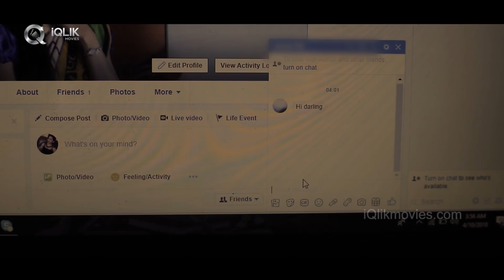Ee Pilla Naadi - Latest Telugu Short Film 2018 || Directed By Ashok Pilli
Watch Ee  Pilla Naadi - Latest Telugu Short Film 2018
Cast  :  Goutami Patnaikuni,  Sai Kumar
DOP : Ameer Dop
Editor : Arjun
Vfx - Titles  : Srinivas Rajalingu Sri
Asst Director : NagaChaitanya Varma
Music Director : Bhanu Prasad (Legend Studio)
Producers : Urity Krishna Rao, Urity Lakshmi
Story : Sunil
Dialogues - Screenplay - Direction : Ashok Pilli

Directed By Ashok Pilli